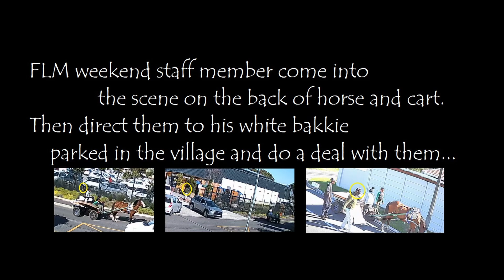FLM weekend staff member come into the scene on the back of horse and cart.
FLM weekend staff member come into the scene on the back of horse and cart. Then direct them to his white bakkie parked in the village and do a deal with them. Something we as residents try very hard not to encourage as it brings certain problems to the area...